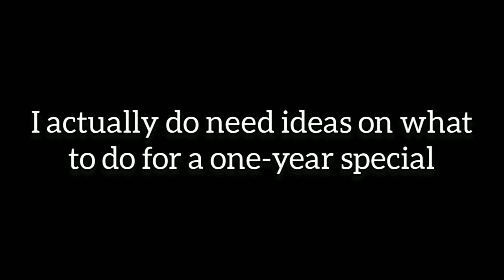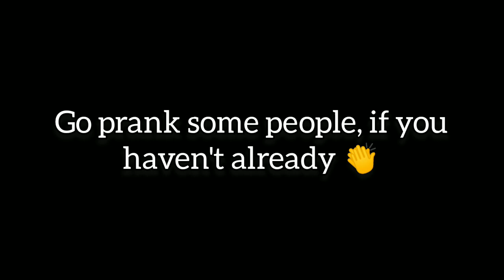Face Reveal + One-Year Anniversary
Did I get you? 👀 Probably not, but I still need your creative ideas.

Thumbnail fanart: @fay vacker

Music - I have decided not to provide the link because you would all be Rick rolled. Again.